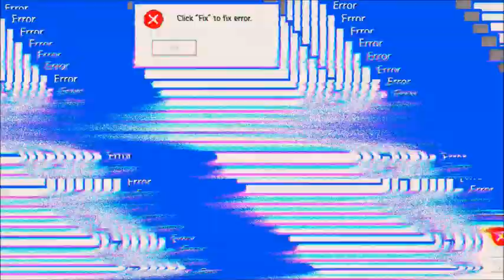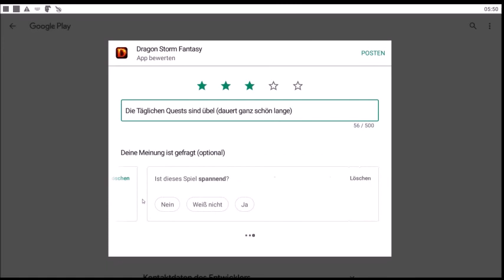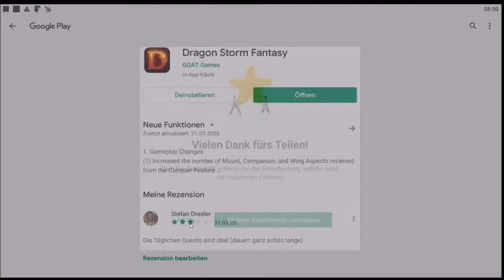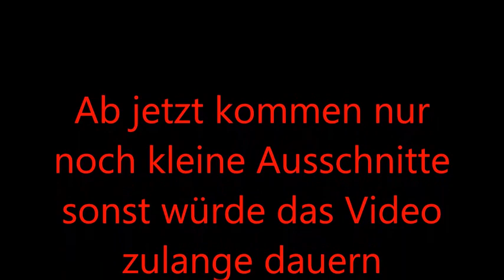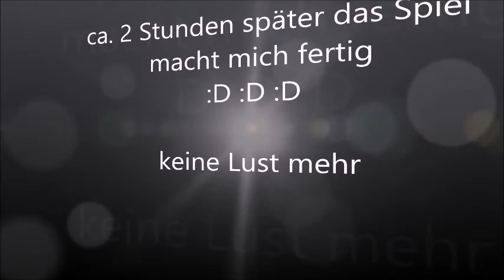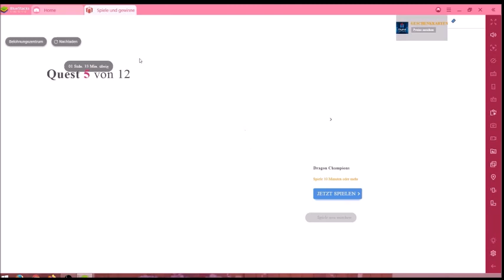Dragon Storm Fantasy #31.03 JndT [XL] (BlueStacks)